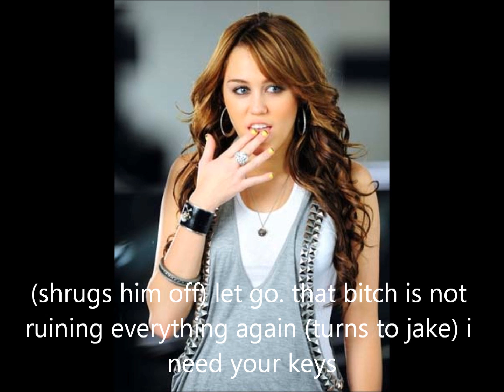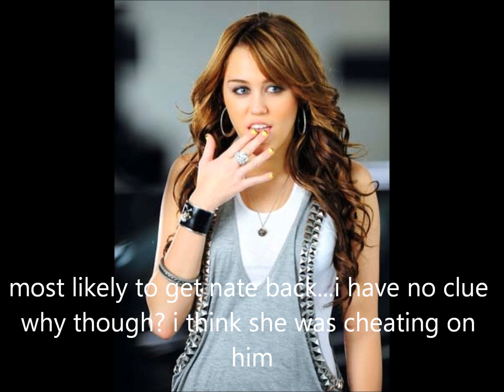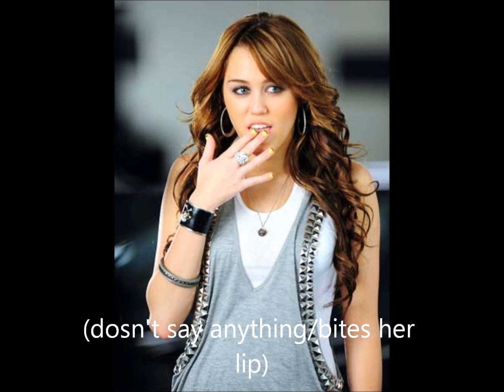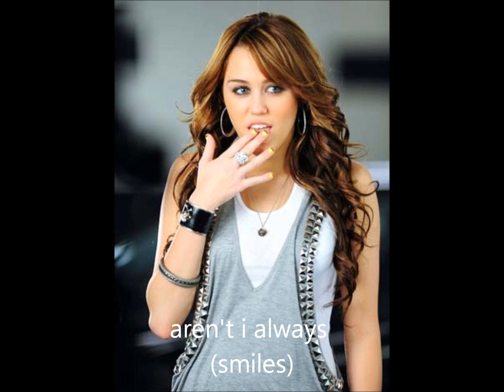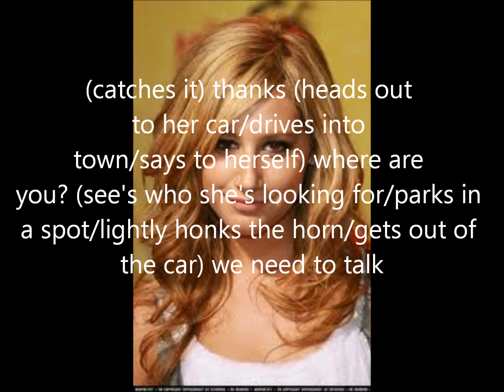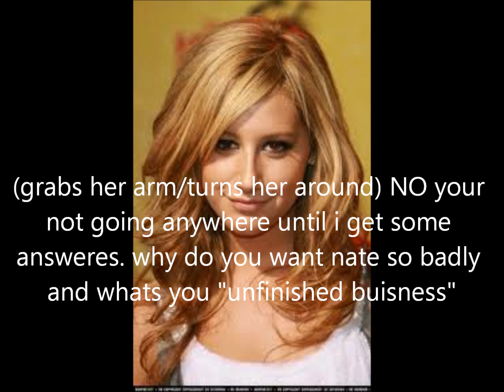country girl (ep 17)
hey guys no copywrite intended so comment rate and sub me plzz